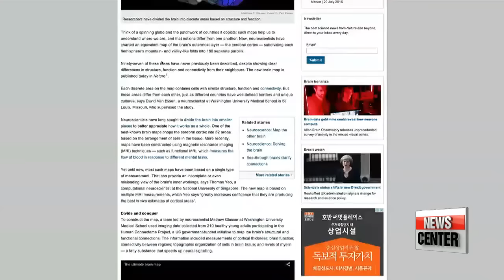New brain map identifies nearly 100 new areas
‘대뇌피질 뇌 지도’ 완성…치매 등 연구 길 열렸다
Still a largely uncharted territory for even the world's best researchers.
But a study shows a new detailed map of the cerebral cortex,... opening up the possibility of treatments for disorders like Alzheimer's disease.
For more we turn to Kim Hyesung.
A stunning new map of the human brain could provide unprecedented insight into how it works.
  The project was initiated by a team of American neuroscientists and engineers as part of the Human Connectome Project by the National Institutes of Health, and their findings were published in the journal Nature on Wednesday.
The team collected MRI data from two-hundred ten healthy young adults and created the map with computers running artificial intelligence programs.
  The sophisticated mapping technology helped the researchers compare all 210 brains, allowing them to identify 180 areas of the cerebral cortex, including 97 new territories.
These new areas are responsible for higher cognitive functions like language, thinking and memory, which could assist in the study of conditions such as autism and schizophrenia.
   "The new finding marks a milestone in neuroscience. It shows the structure, function and pattern of connections of each region of the brain. This means we can study and understand how our cortex functions and how it can be corrupted by diseases like Alzheimer's."

The lead author of the study, neuroscientist Matthew Glasser of Washington University in St. Louis, says the finding is their first version of the human brain and that they will keep verifying the map's accuracy through experiments.
  While it will still take some time for neuroscientists to actually come up with treatments for neurological diseases, the new finding has definitely accelerated that process.